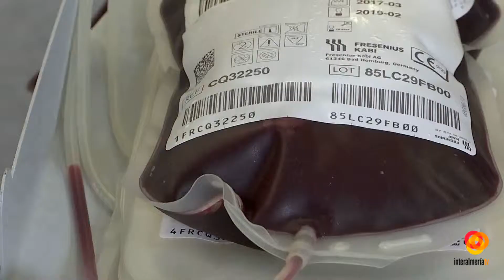Nueva macro colecta multitudinaria en la Universidad de Almería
Dos veces al año el Centro de Transfusión Sanguínea de Almería visita el campus de la Cañada. Colecta de sangre y plasma multitudinaria que garantiza las reservas hemoderivados y fomenta la cultura de donación entre el alumnado.Para mantener las reservas del Banco de Sangre y garantizar el suministro a todos los hospitales de la provincia se necesita una media de 60 donaciones diarias. También es muy importante donar plasma.Las colectas de sangre y plasma recorren la provincia. Para más información sobre las mismas pueden consultar la página web del centro o llamar al teléfono gratuito 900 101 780.